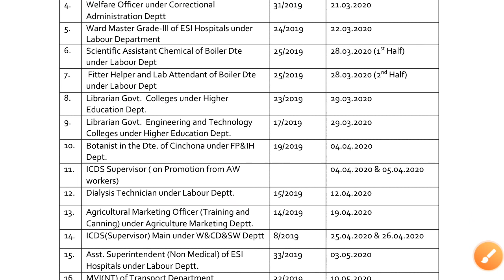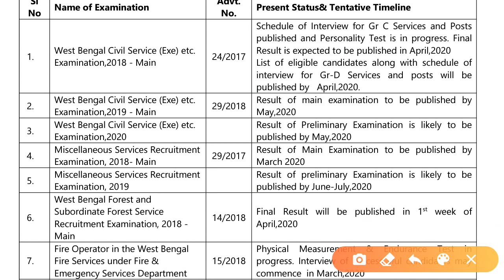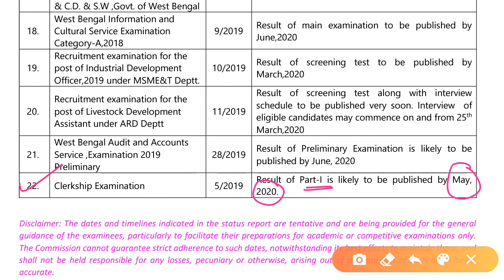WB PSC ( পিএসসি) তিনটে বড় আপডেট || অবশ্যই দেখে নিন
Psc clerk 2019 part exam date,
Psc clerk part2 exam date official update,
Psc clerk,
Psc misc 2019 preli result date,
Psc miscellaneous 2019 preliminary exam result date,